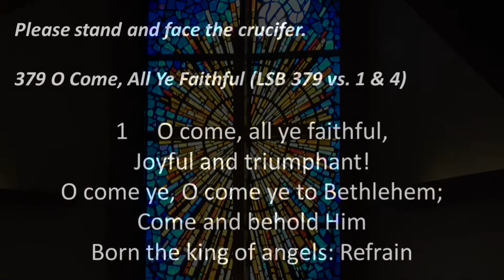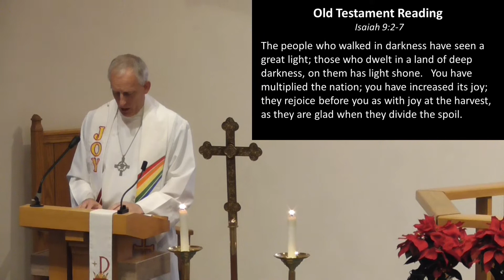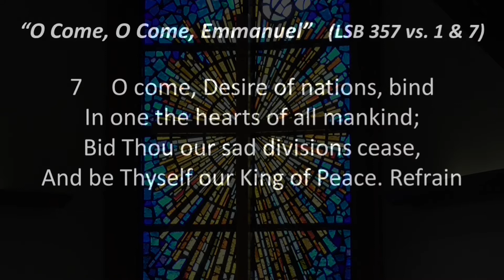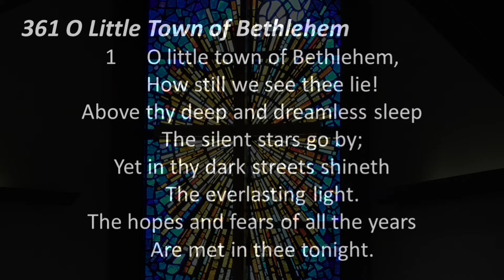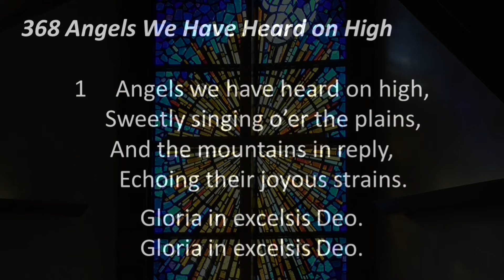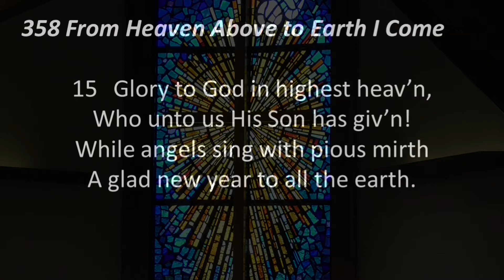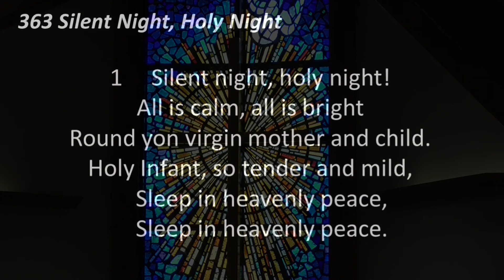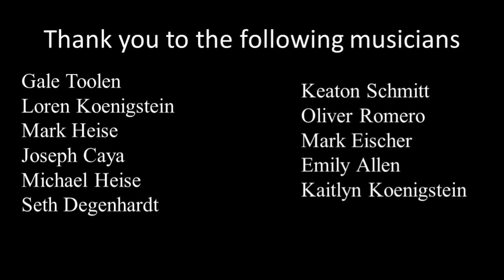December 24th, 2020 - Christmas Eve Service